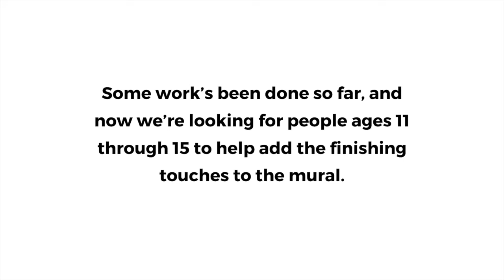Amplify Mural Online Program | VIBE Arts & Cultural Hotspot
Register for VIBE Arts' 2020 Amplify Mural program, a City of Toronto Cultural Hotspot Signature Project.

Are you a youth age 11-15 (grade 6-9) who lives in the area of the Antibes Community Centre in North York? Sign up for VIBE Arts' FREE program and contribute to the creation of a permanent mural at Antibes Community Centre.

This program, led by muralist and VIBE Artist Rob Matejka, happens twice a week online via Zoom (Tuesdays and Thursdays at 5-6 PM) from September 1st - October 1st, 2020.

Participants must be between the ages of 11-15, live nearby Antibes community centre, have access to the internet and be able to pick up an art supply kit before the start of the program to participate.